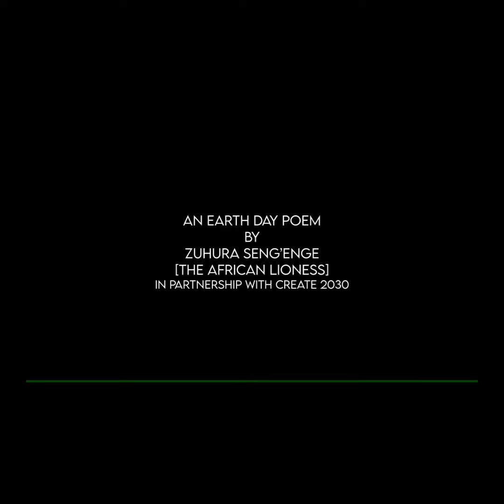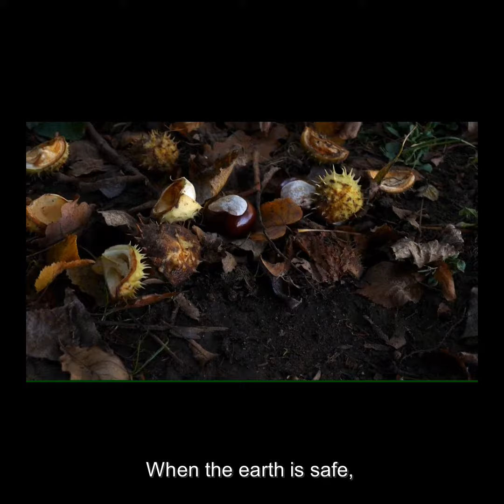ZUHURA - MARASHI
An Earth Day Poem in honor of World Earth Day! 'Good Health is a Clean and Safe Earth.'

Poem: MARASHI
Writer & Performer: Zuhura Seng'enge
Poem recorded at: eternal entertainment tz
Soundscaped & Filmed by: Gervaz Lushaju